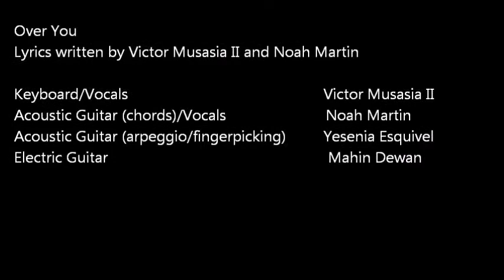Over You (a Noah Martin/V. Musasia II original)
An original song created during Jam Session 4.
 Lyrics written by Victor Musasia II and Noah Martin
 Missing: Evan Wood...he had to leave early for band.
 This was take...6? or 7 from the garage.
Someday we'll get a professional recording device.

My heart, so fragile
 Feels like I'm walkiing on broken glass
 Every day, I grow stronger
 I'm waiting for this storm to pass away

Even though you left me
 My heart belongs to you
 But the sun will shine through the darkness
 So I'm over you

I've crossed the bridge; it's a new beginning now
 One that I'll complete on my own
 A new path, a new direction my life's taken
 A new chapter in the story of my life

No more looking back at my dark past
 I'm freeeeeeeeeeeee
 So freeeeeeeeeeeee
 I see the light ahead, I believe
 I'm freeeeeeeeee
So freeeeeeeee